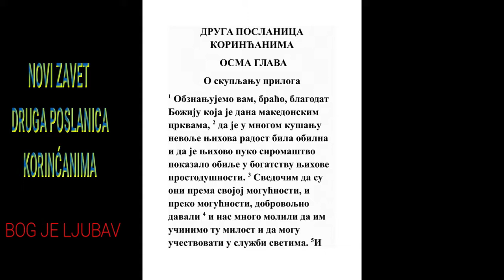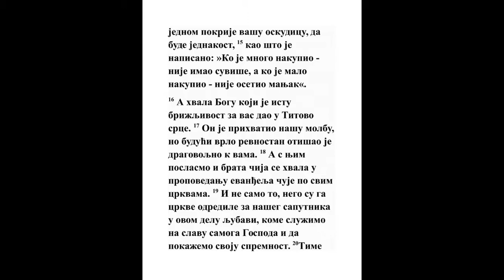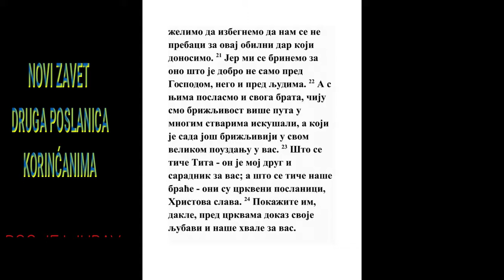DRUGA POSLANICA KORINĆANIMA OSMA GLAVA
1 Dajemo vam pak na znanje, braćo, blagodat Božiju koja je dana u crkvama makedonskim,

2 Da u mnogom kušanju nevolja suvišak radosti njihove i puko siromaštvo njihovo izobilova u bogatstvu prostote njihove.
Mk. 12:44
3 Jer po mogućstvu njihovom (ja sam svedok) i preko mogućstva dobrovoljni behu,

4 I s mnogim moljenjem moliše nas da primimo blagodat i zajednicu službe k svetima.
Dela 11:29, Rim. 15:25, 2 Kor. 9:1
5 I ne kao što se nadasmo nego najpre sebe predaše Gospodu i nama, po volji Božjoj,
1 Sam. 1:28, Jer. 31:33, Zah. 13:9, Mt. 25:40, Rim. 6:13, Filip. 4:18, Jev. 13:16
6 Da mi umolismo Tita da kao što je počeo onako i svrši i među vama blagodat ovu.
2 Kor. 12:18
7 A vi kako ste u svemu izobilni, u veri, i u reči, i u razumu, i u svakom staranju, i u ljubavi svojoj k nama, da i u ovoj blagodati izobilujete.
Ps. 112:9, Priče 22:9, Mt. 19:21, Mk. 10:21, Lk. 18:22, 1 Kor. 1:5, 2 Kor. 9:8
8 Ne govorim po zapovesti, nego kad se drugi staraju, i vašu ljubav kušam je li istinita.
1 Kor. 7:6
9 Jer znate blagodat Gospoda našeg Isusa Hrista da, bogat budući, vas radi osiromaši, da se vi Njegovim siromaštvom obogatite.
Mt. 8:20, Lk. 9:58, Filip. 2:6
10 I savet dajem u tom; jer je ovo na korist vama, koji ne samo činite nego i hteti počeste još od lanjske godine.
Priče 19:17, Mt. 10:42, 1 Kor. 7:25
11 A sad dovršite to i činiti, da kao što bi dobra volja hteti tako da bude i učiniti, od toga što imate.

12 Jer ako ima ko dobru volju, mio je po onom što ima, a ne po onom što nema.
13 Jer se ne želi da drugima bude radost a vama žalost, nego jednako.

14 Da u sadašnje vreme vaš suvišak bude za njihov nedostatak, da i njihov suvišak bude za vaš nedostatak; da bude jednakost,

15 Kao što je pisano: Ko je mnogo skupio, nije mu preteklo; i ko je malo skupio, nije mu nedostalo.
2 Moj. 16:18
16 A hvala Bogu, koji je dao takvo staranje za vas u srce Titovo.

17 Jer primi moljenje; a budući da se tako vrlo stara, svojevoljno otide k vama.

18 Poslasmo, pak, s njim i brata, kog je pohvala u jevanđelju po svim crkvama.
2 Kor. 12:18
19 A ne samo to, nego je i izabran od crkava da ide s nama u ovu blagodat u kojoj mi služimo za samog Gospoda slavu i vašu dobru volju:
1 Kor. 16:3, 2 Kor. 4:15
20 Čuvajući se toga da nas ko ne pokudi za ovo obilje u kome mi služimo,
Ef. 5:15
21 I promišljajući za dobro ne samo pred Bogom nego i pred ljudima.
Ruta 3:14, Priče 3:4, Mt. 5:16, Filip. 4:8
22 A poslasmo s njima i brata svog, kog mnogo puta poznasmo u mnogim stvarima da je ustalac, a sad mnogo veći zbog velikog nadanja na vas.
2 Kor. 7:16, Gal. 5:10, 2 Sol. 3:4
23 A za Tita, on je moj drug i pomagač među vama; a za braću našu, oni su poslanici crkveni i slava Hristova.
Jn. 13:16, Filip. 2:25, Filim. 1:17
24 Pokažite, dakle, na njima svedočanstvo svoje ljubavi i naše hvale vama i pred crkvama.